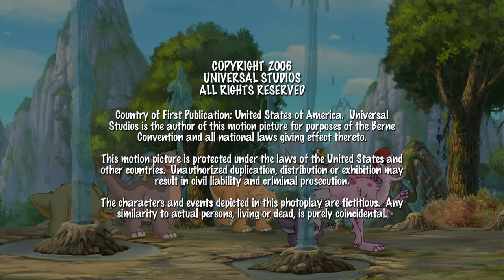T-Rex Jenseits des Grases | Ganze Folge | In Einem Land Vor Unserer Zeit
Die Bande erkundet das Große Tal... aber es lauern Gefahren.